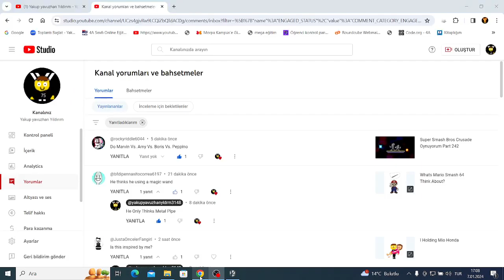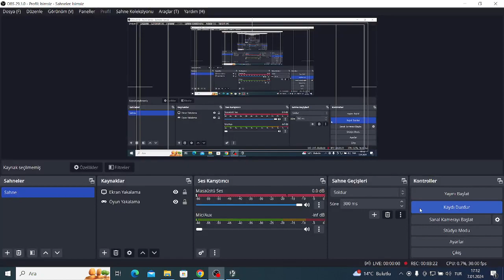Super Smash Bros Crusade Oynuyorum Part 244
Yorumu Gönderen Kişi: @rockyriddle6044
Marvin Yapımcısı @arthurlopessampaio2anovale519
Amy Yapımcısı Steamed Hams
Boris Yapımcısı @gb_shades
Peppino Yapımcısı @GeometryBro